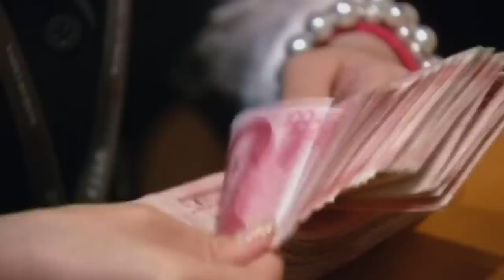中共財政枯竭 沒錢養地方政府；老百姓沒錢，2%的人佔80%的財富；馬雲不去達沃斯去養豬；劉鶴作揖求外資，中共再現明末敗亡跡象 ｜菁英論壇 01/23/2023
中共的“盛世强國”都是假大空的黨媒吹出來的，中央財政已經枯竭，地方政府更是債臺高築，老百姓被反復折騰收割得已經沒錢了，80%的錢都窩藏在2%的權貴階層手中不能花。沒錢養，中共仰賴的基層組織在瓦解，維穩警察也開始躺平了。一向趾高氣昂擺闊的中共也開始低頭作揖到處求外資，試圖繼續找到下家給它輸血，苟延殘喘